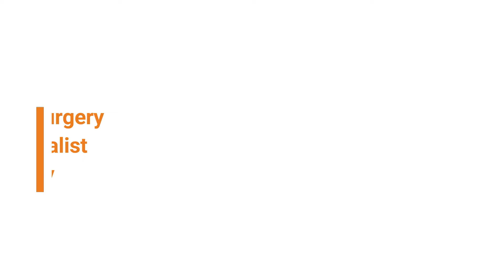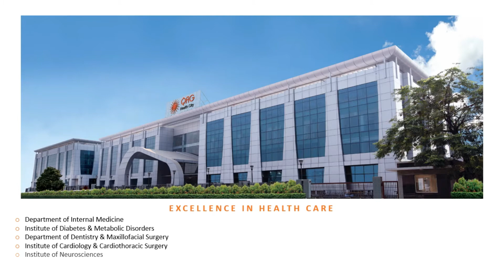Mrs Vijya Sharma walks again after 2 years with successful knee replacement surgery at QRG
Mrs Vijya Sharma walks again after 2 years with successful knee replacement surgery by Dr Harish Ghoota (Director - Orthopedics & Joint Replacement, QRG Health City), Dr.Gautam Sipani along with Dr Kapil Chauhan (HOD - Physiotherapy & Rehabilitation).

Institute of Orthopaedics and Joint Replacement at QRG Health City specializes in state-of-the-art orthopaedic care. Our specialists have a world of knowledge and experience in treating all types of musculoskeletal trauma, sports injuries, degenerative diseases, infections, tumours and congenital disorders.

We develop and provide a treatment and rehabilitation plan that is customized to each patient’s specific condition and needs. Our integrated approach takes inputs from experts in the fields of orthopaedics, sports medicine, chronic pain management and therapy, radiology, spine disorders and rheumatology.

With the help of advanced technology, we are able to provide world class patient diagnosis, treatment, surgery, rehabilitation and recovery programs that enable those suffering from musculoskeletal conditions to lead a healthy life.

Excellence in Orthopaedics at QRG Health City
The orthopaedic specialists at QRG Health City focus on diagnosing and treating a variety of disorders of the bones, joints and spine which cause pain and reduction or loss of mobility. These include afflictions such as arthritis, spondylitis, osteoporosis, spinal fracture and paralysis, back pain, disc diseases and injuries caused during sports or exercise.

We conduct advanced surgeries for joint replacement where the damaged joint is replaced by a prosthesis. We also offer treatments for fractures such as in the back, neck or hip. Our specialized osteoporosis clinic is fully equipped to treat all types of orthopaedic conditions.

QRG Health City’s superior infrastructure comprises hi-tech instruments and systems that enable us to provide the best in patient care. Our technology includes the most modern knee/hip implants, a high definition arthoscopy endovision system and a modular operation theatre.
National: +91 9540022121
International : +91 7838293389 / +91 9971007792